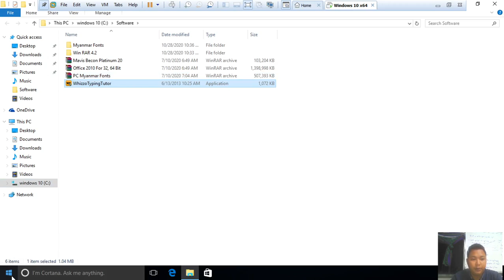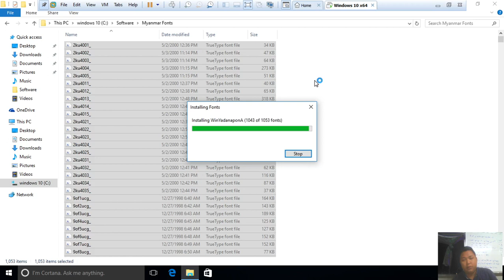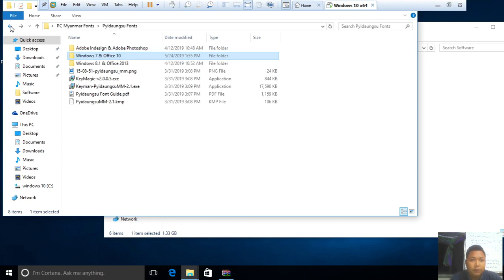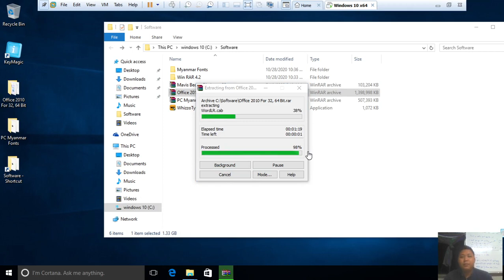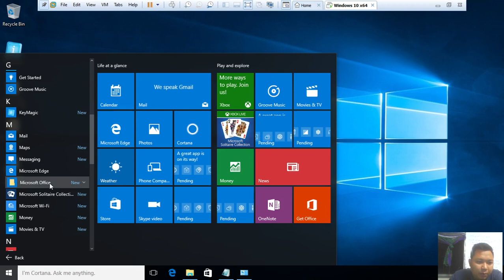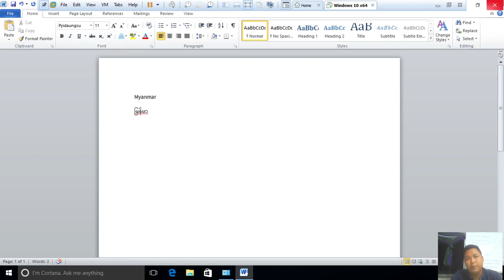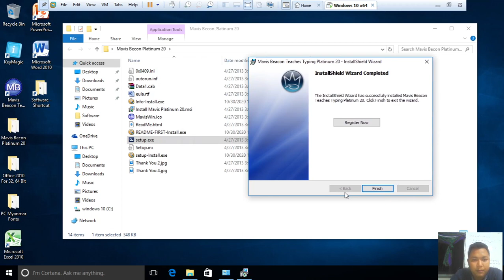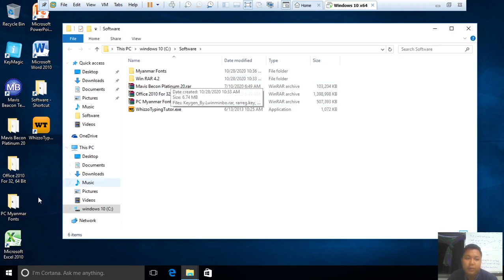Lesson 13 Basic Software Installation for Computer Basic Class